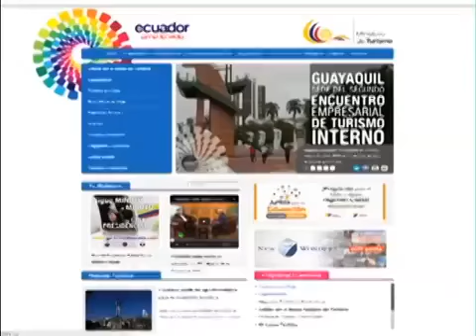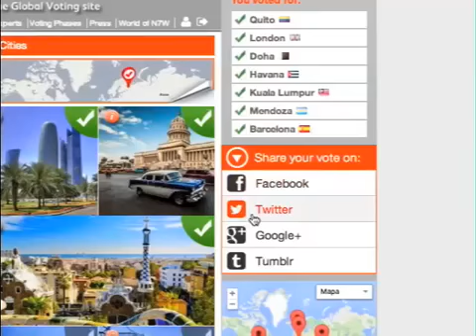Quito nuevamente compite para ser unas de las urbes m s bellas del mundo